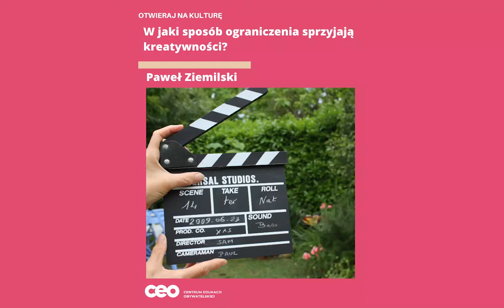Spotkania z ludźmi filmu: Obserwacja, myśl, tworzenie - Paweł Ziemilski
Spotkanie poświęcone tematowi „Czy coś odróżnia dokument od reportażu?”. Reżyser Paweł Ziemilski zastanawia się, w jaki sposób rejestrować codzienność, aby nabrała ona artystycznego kształtu. Razem z nauczycielami i nauczycielkami stworzył zabiegi formalne, które pomagają wzmocnić opowiadane historie.

Poruszył niezwykle istotną kwestię dla każdego młodego twórcy: w jaki sposób ograniczenia sprzyjają kreatywności? Reżyser na podstawie zrealizowanego projektu „Miejscy kowboje” (2017) pokazuje, że każdy może stworzyć wyjątkowy film. Nie liczą się zasoby, a chęci i kreatywne podejście do tematu.